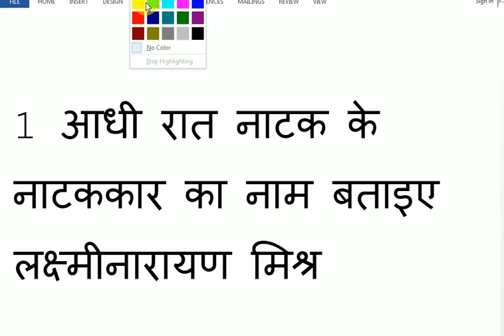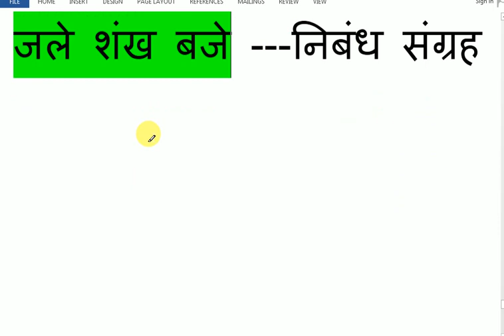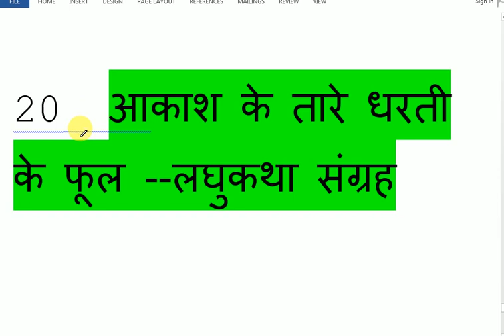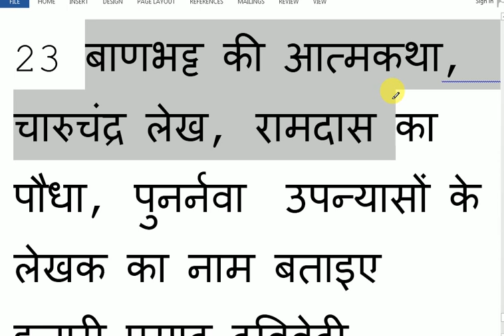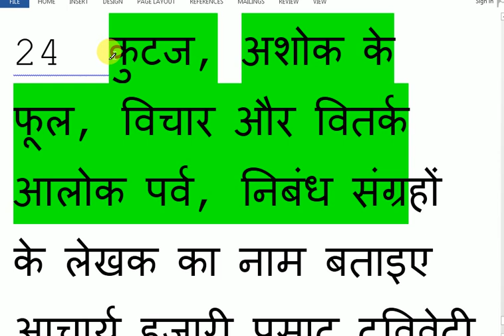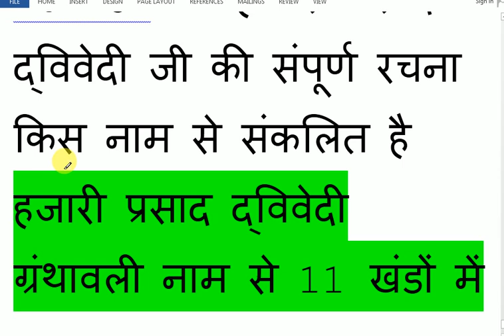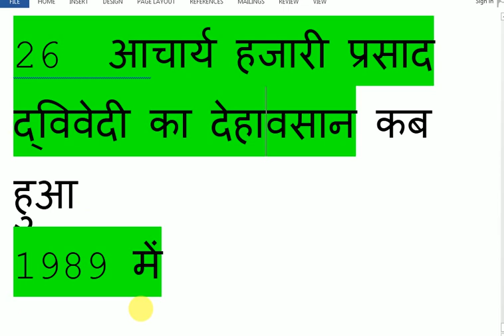हिंदी नाटक और नाटककार पार्ट टू (HINDI natak aur natak ka part 2)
हिंदी साहित्य नाटक और नाटककार पार्ट 2 के विडियो में हिंदी नाटककार से संबंधित रचनाओं के शेष भाग को प्रस्तुत किया गया I AM USE ALL PRODUCT USE FOR VIDEO CREATE